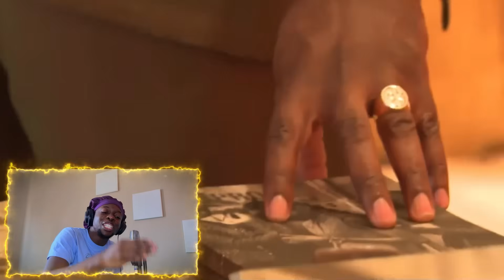VOUS N'ETES PAS PRET ! |The Bachelor AFRIQUE (Fr) Saison 02 Ep 09